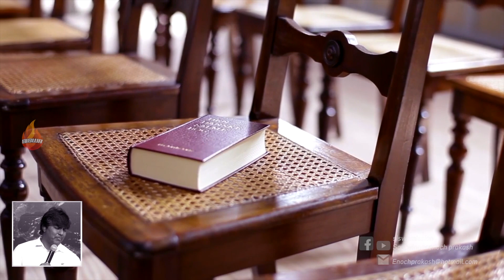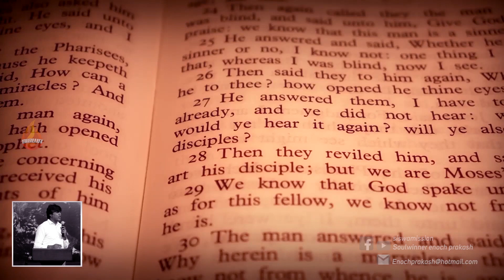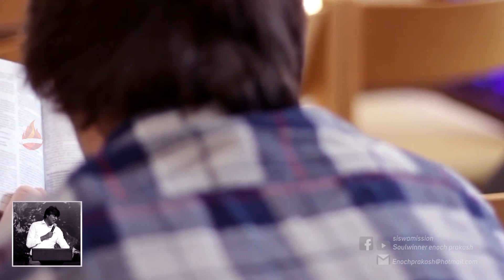நான் உன்னுடன் இருப்பேன் - 4 | I Will Be With You | Pas.Soulwinner | Bible Sermons | SISWA MISSION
Tamil Christian Messages | Bible Sermon in Tamil | Christian Messages | Spoken Word | Tamil Christian Sermons | Messages | Siswa Mission | Lyrical Sermon | Tamil Spoken Word |

Message Title: நான் உன்னுடன் இருப்பேன் | Part 4 | I Will Be With You
By Pastor: SOULWINNER.

Siswa Ministries
Chennai , India
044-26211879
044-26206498